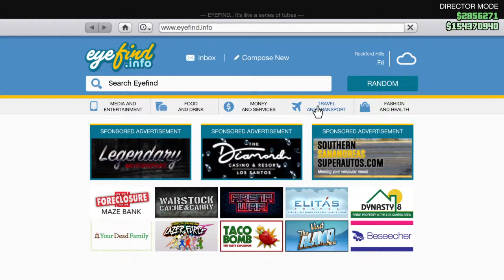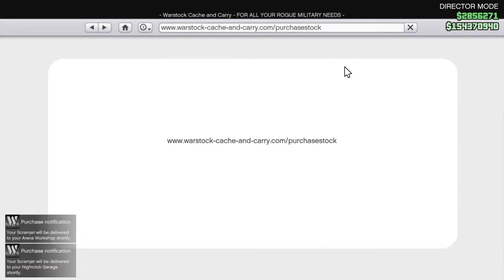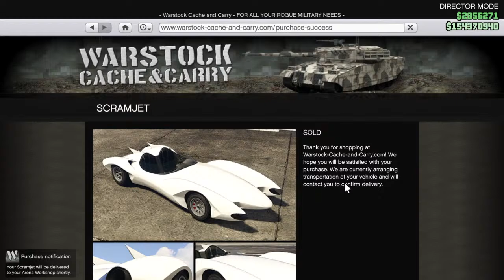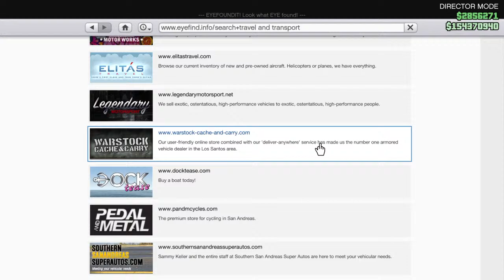GTA 5 DMO